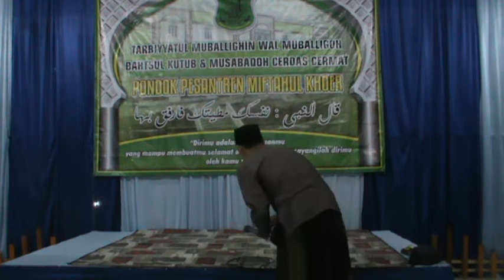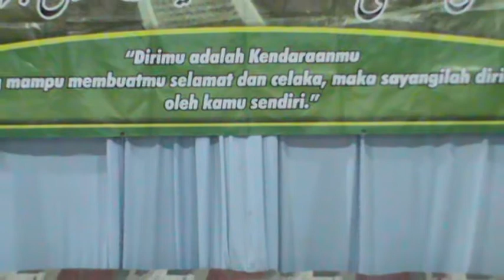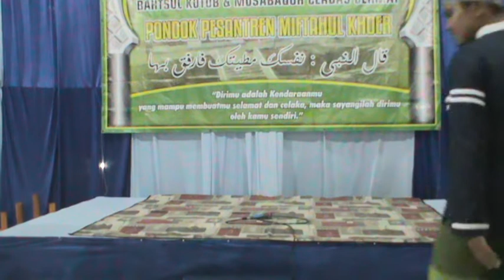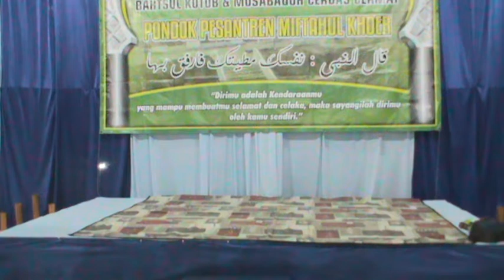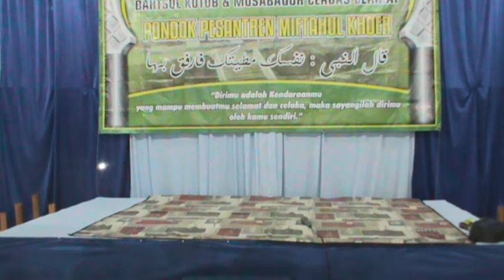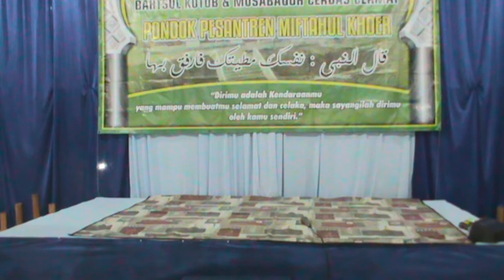YASIR & HENDRA | MC KHITBAH | QORI + SAMBUTAN [28 NOV 2019]